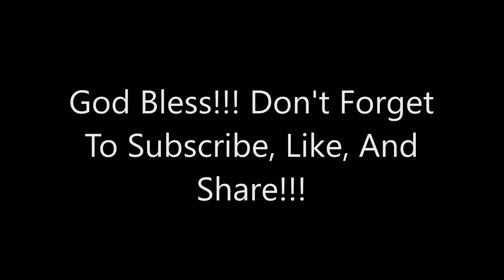The Pastor Alex Vlog: Snow Storm Fun!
This is me having fun with my family on this crazy snow day!